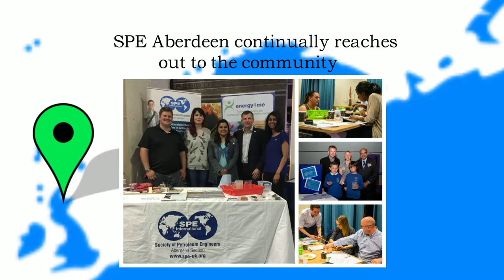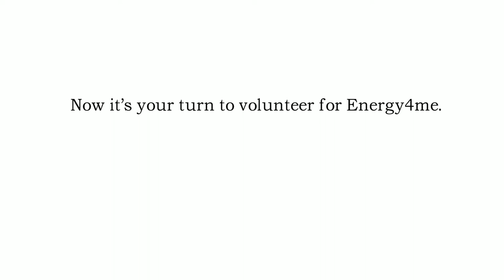Energy4me around the world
A big THANK YOU to some of the many amazing SPE sections and chapters around the world who have taken the time to give back to the community. Those communities that have given us all so much more.